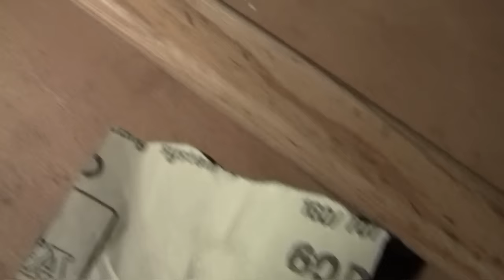Sega a telaio smontabile (folding bucksaw): realizzazione e prova sul campo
Diario del Campo Base: costruzione di una sega a telaio smontabile (folding bucksaw), froissartage con tenoni e mortase, attrezzature bushcraft/scout, lavorazione del legno con strumenti manuali: lima, saracco a dentatura fine, trapano, sgorbie, carta abrasiva.
E' uno strumento vecchio come la storia dell'uomo, usato dai pastori, agricoltori, boscaioli, trapper, scout e via dicendo, propio per la possibilità di smontarlo e trasportarlo con facilità.
Molti metodi costruttivi sono descritti in manuali che trattano vita all'aria aperta, tra cui il "Manuale del Trapper" e "Froissartage: tome 1 & 2" (entrambi fuori scaffale), le recenti Edizioni Fiordaliso: "Manuale di Arte Scout", "Cucina di Squadriglia", "Alla Scoperta degli Alberi", "Lavorazione del Cuoio", "Aggiustatutto", "Quaderno delle Specialità, Brevetti e Competenza Specialistica di Squadriglia".